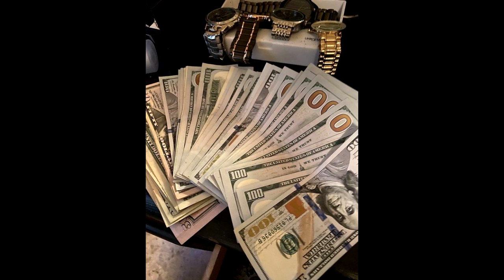(FREE) Gunna x Offset Type Beat - "Hustler's Anthem"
Free for non-profit only (must credit prod.houmi)

Sample by noir1070

🎹BPM: 136
🎹 KEY: E min